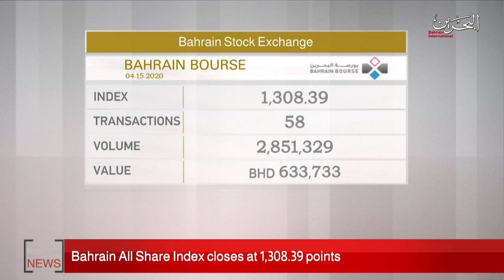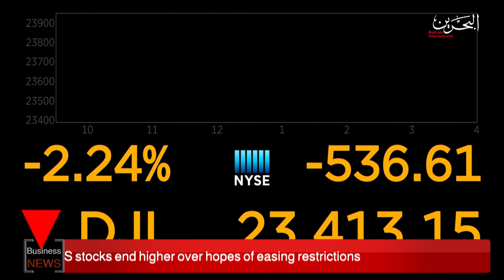BAHRAIN NEWS CENTER : ENGLISH NEWS 15-04-2020